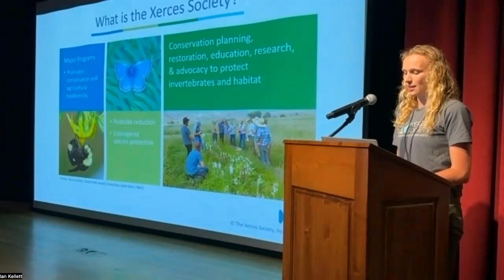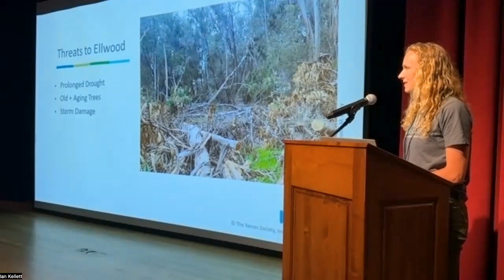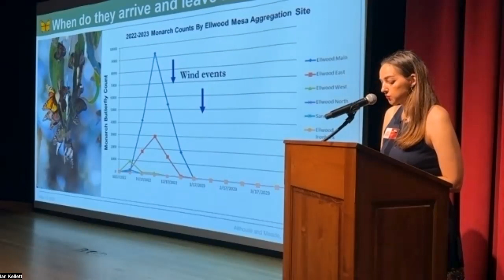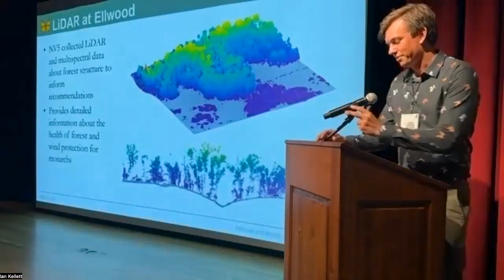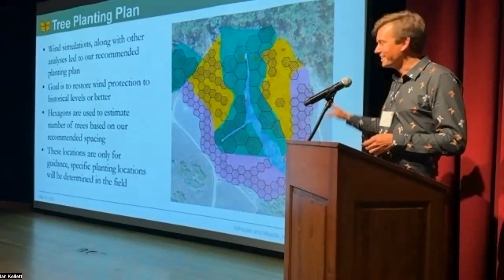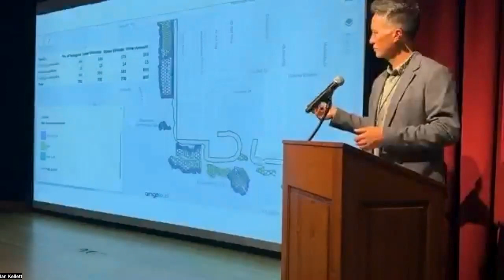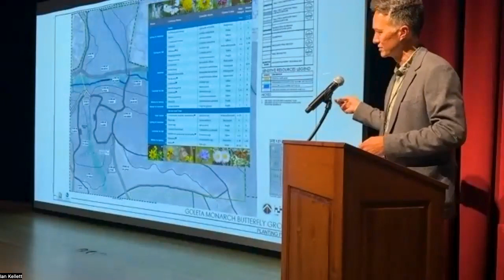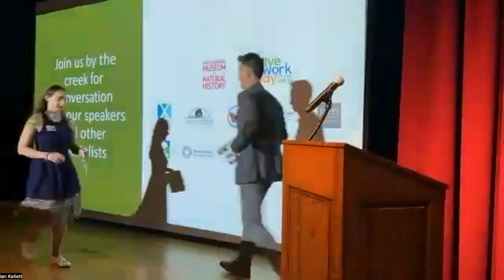Monarch Butterfly Forum "How Can We Help" - May 12, 2023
A group of locals now know more about how to help the Monarch Butterfly population after an informative, well-attended event at the Santa Barbara Museum of Natural History. Approximately 175 people packed the Fleischmann Auditorium on May 12, 2023, to learn more about a topic near and dear to our community.  Attendees at the free event hosted by the City of Goleta and the Museum heard from a number of different presenters and had the chance to check out staffed tables with project plans, maps, educational materials, and other monarch related items. Watch a recording of the event here.